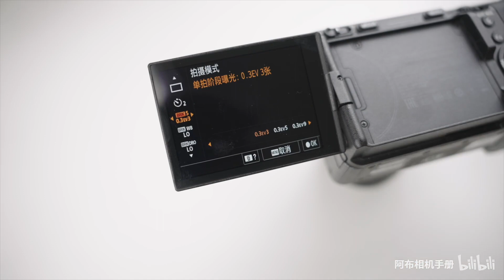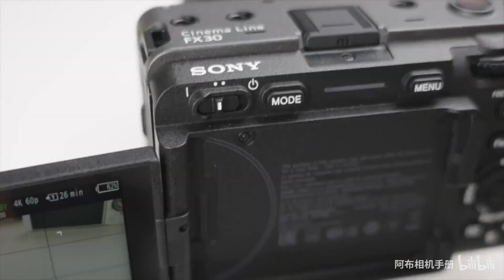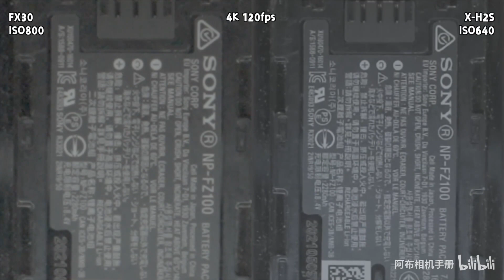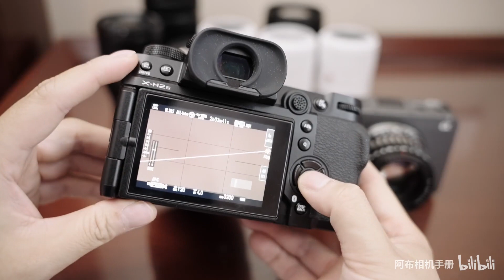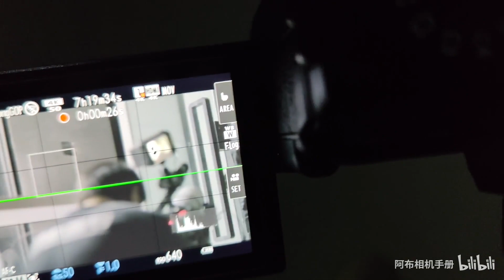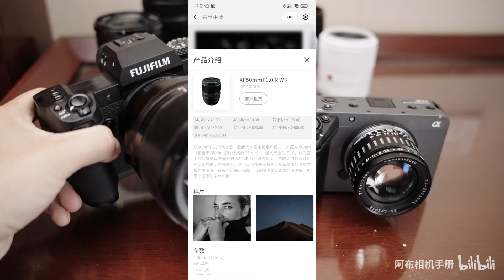我为什么买了台富士XH2S，半年前的评测打脸了吗？比索尼FX30好在哪，这段时间遇到的问题是怎么解决的